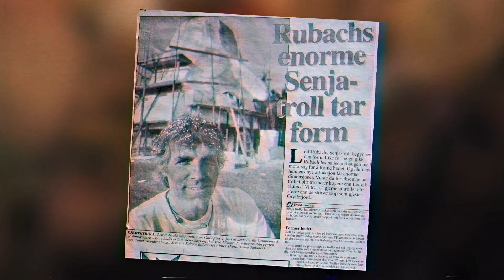NORGES LÄSKIGASTE NÖJESPARK | Dokumentär (2020)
Dokumentär om Senja Troll Park - Norges mest unika och obehagliga nöjespark.

(Bilder/Filmer från Google, Facebook och Instagram, ifrån senjatrollet)